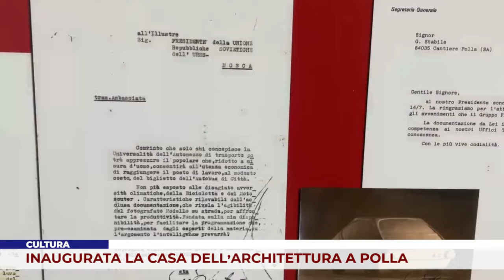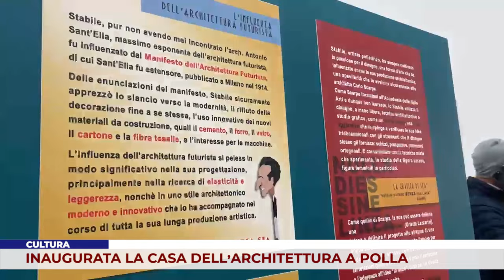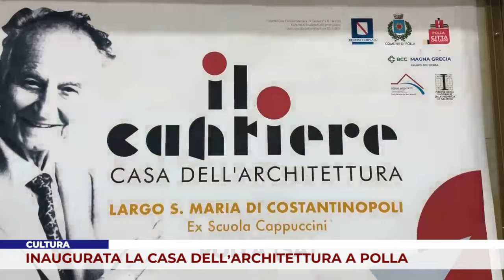CULTURA. INAUGURATA LA CASA DELL’ARCHITETTURA A POLLA